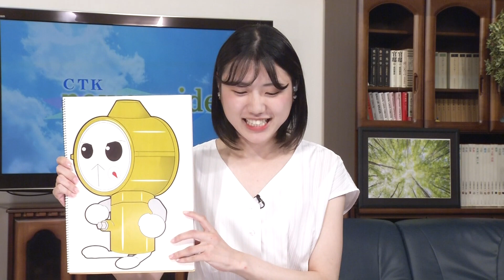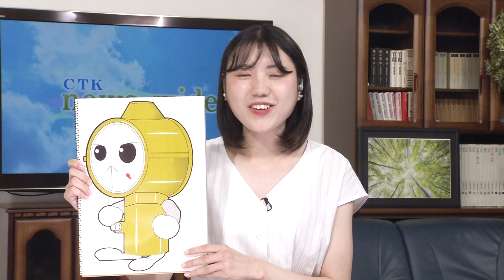ユーミンこと吉薗侑未のゆるキャラ紹介「メタブロくん」【やさしさに包まれるコーナー】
CTKニュース番組「CTK news＆wide」の中でゆるキャラを紹介しています♥
「家族皆でクスっと笑ってほしい」そんな思いから生まれたコーナーです。

きょうは「小諸市役所上水道課のメタブロくん」をご紹介。
１日頑張った皆さんが少しでも癒されますように。そして明日もやさしい気持ちで過ごせますように。